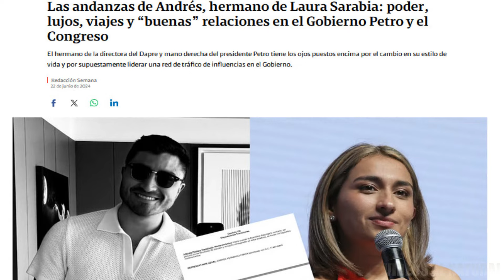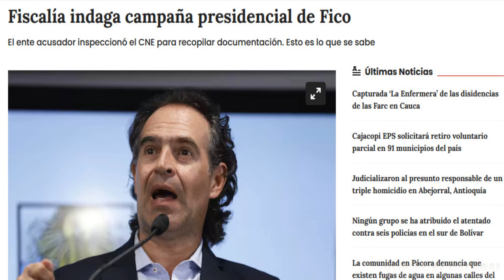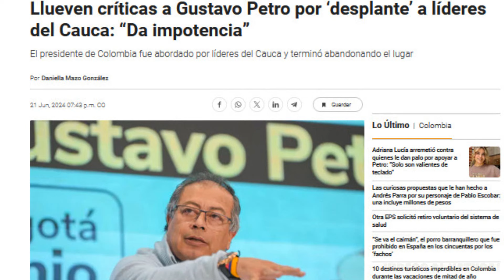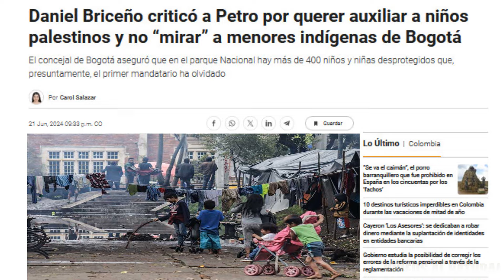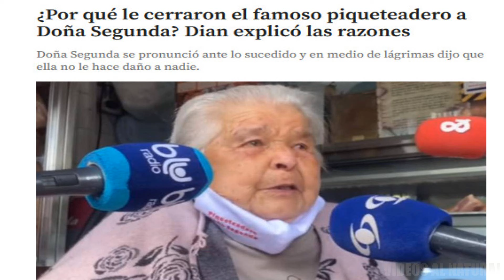ROMPE EL SILENCIO LA FISCAL PETRISTA LUZ ADRIANA CAMARGO/DURO RECLAMO EN EL CAUCA A PETRO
La fiscalía de la señora luz Adriana Camargo por fin rompió su silencio pero no precisamente para entregar noticias del porque esa entidad tiene en el congelador los procesos de violación de topes y corrupción que involucran a Gustavo Petro, a su hijo, a su hermano, a Laura Sarabia, a Benedetti, a Roa